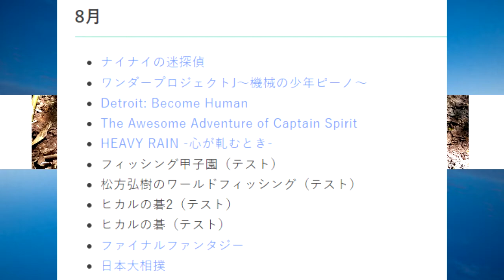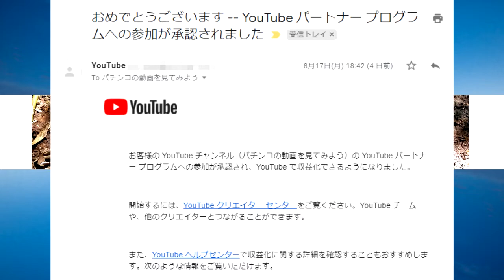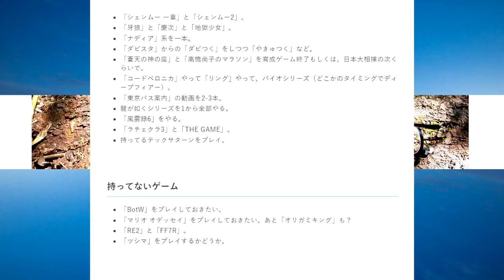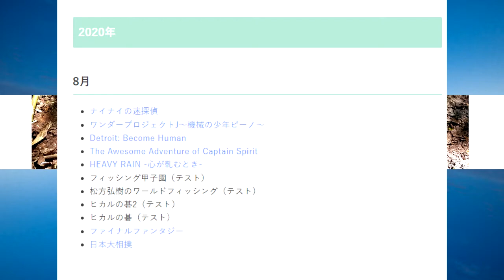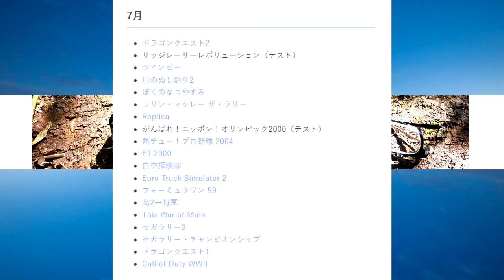【ラジオ】8月の振り返りと9月の予定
---9月の予定

など（8月21日時点）。